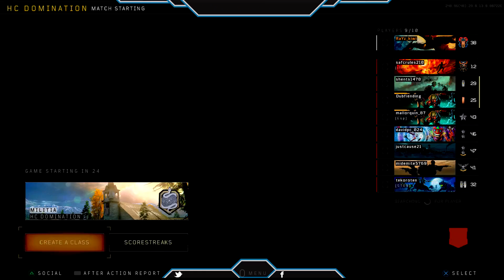Kill chain in 50+ kill game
Enjoy the stream!Yt:RaYz kiwi Twitch:rayz_kiwi